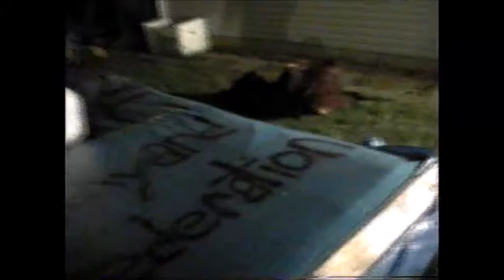Michael Hardy (Ralston) vs. Jacob Williams, World Championship, Ultimate Insanity, May 11th 2007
The SMIW World Heavyweight Championship is on the line in this classic match From The Vault.

The Champion, The King of All You See, Jacob Williams defends against Michael Ralston (Hardy in this video) in the main event of Ultimate Insanity on May 11th 2007.

The rivalry between these two was boiling over and it came down to this classic match for the World Heavyweight Title.

Entrances have been edited out because of music copyrights.